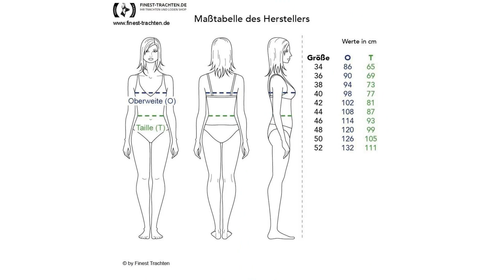Finest-Trachten.de: Langes Dirndl Hannelore in Blau von Berwin und Wolff